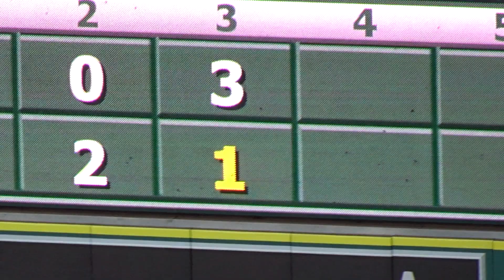待望の15号同点ソロホームラン【大谷翔平選手】Shohei Ohtani【15th HR】vs Orioles 7/27/2019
【現地撮影】7月27日対オリオールズ 3番DHで出場の大谷翔平選手。
ジャパンデーに花を添えるオールスターブレイク開け初、待望の15号ホームラン。右手一本で驚異の134メートル弾。